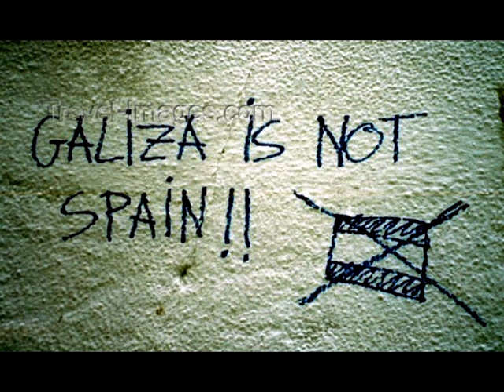GALICIA (jetuvoyage.com)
Petit aperçu de la Galicia...Le seul but de ce diaporama est de vous donner envie de visiter cette sublime région ! (jetuvoyage.com)